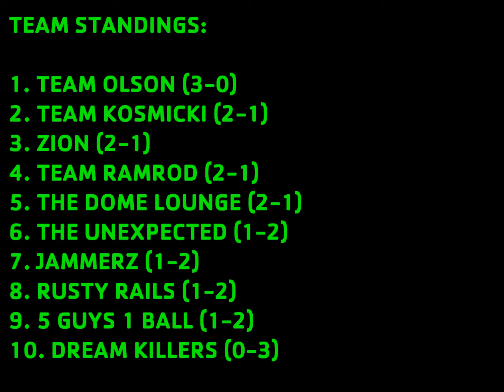Kearney Family YMCA Adult Basketball League Highlights: Week 3